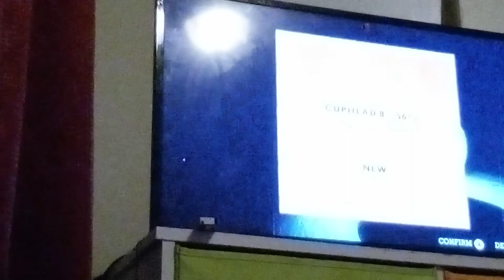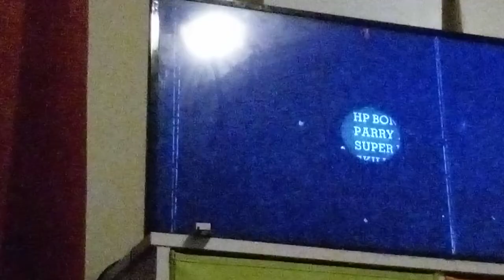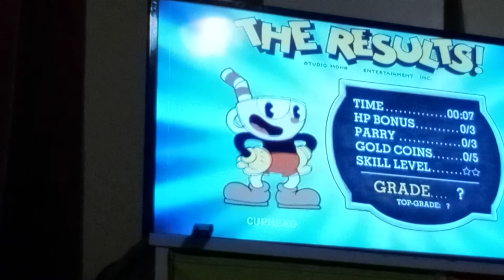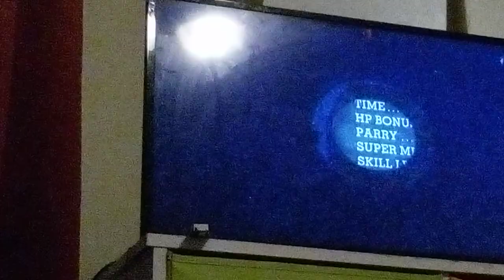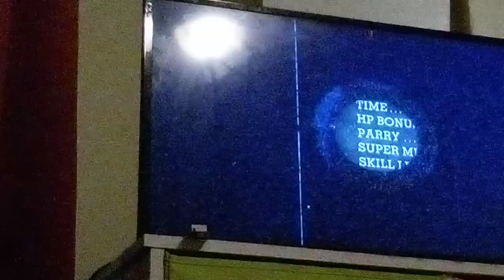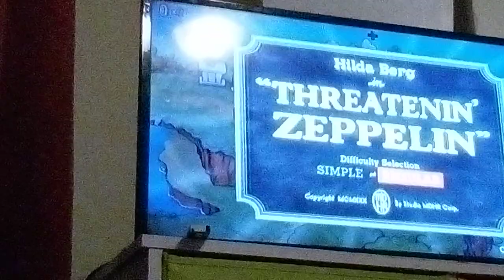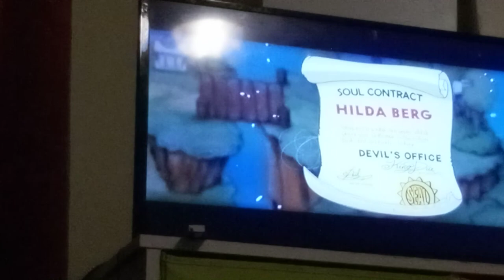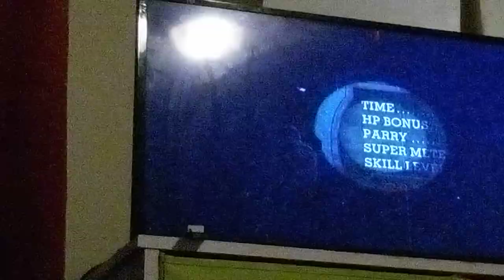playing Cuphead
it's a bussin game